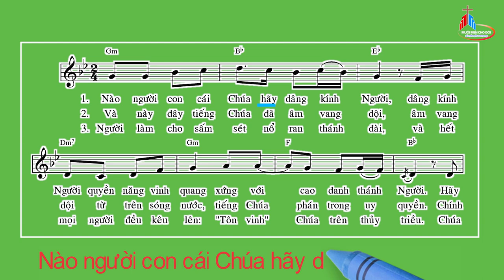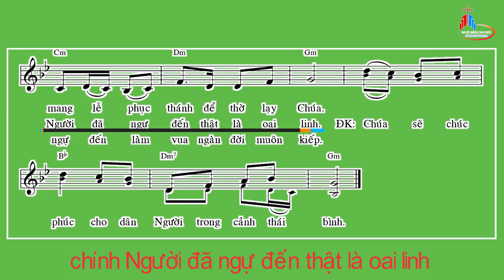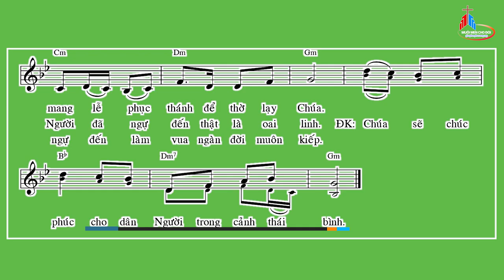Đáp Ca: Chúa Nhật Lễ Chúa Giêsu Chịu Phép Rửa- Năm A, Thái Nguyên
Tv 28
Thái Nguyên.